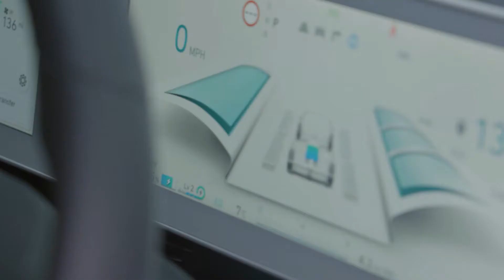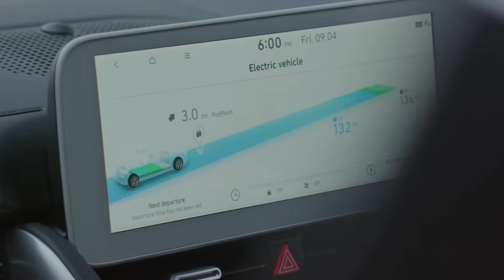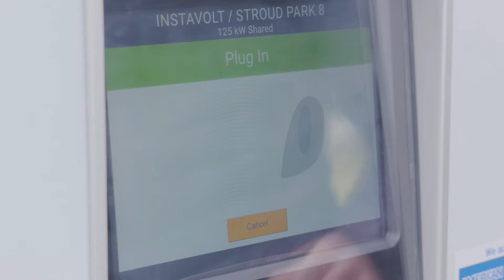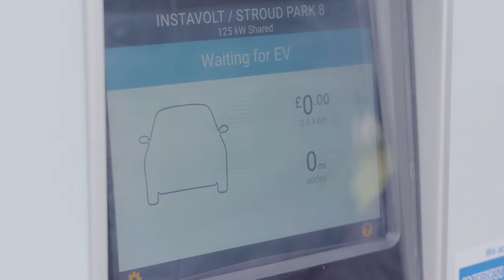2021 Hyundai Ioniq 5 - Style, Exterior, Interior, Driving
Hello everyone! This is about the video car show of 2021 Hyundai Ioniq 5. It is showing you of style, exterior, interior, driving video into that you will like it.

Hyundai Ioniq 5 has Length 4635 mm, Width 1890 mm, Height 1605 mm, Wheelbase 3000 mm, Cargo volume front (AWD) 57 (24) L and rear 531 L.
Hyundai Ioniq 5 2WD Long Range has 218hp with single electric motor, 350Nm of torque, With single-speed RWD, 0-100 km/h 7.4 sec, Driving range 470-480 km, Battery capacity 70.6 kWh.
Hyundai Ioniq 5 2WD Standard Range has 170hp with single electric motor, 350Nm of torque, With single-speed, RWD, 0-100 km/h 8.5 sec, Battery capacity 58 kWh.
Hyundai Ioniq 5 AWD Long Range has 306hp with two electric motors front and rear, 605Nm of torque, With single-speed, AWD, 0-100 km/h 5.2 sec, Batttery capacity 72.6 kWh.
Hyundai Ioniq 5 AWD Standard Range has 235hp with two electric motors front and rear, 605Nm of torque, With single-speed, AWD, 0-100 km/h 6.1 sec, Battery capacity 58 kWh.

This is a vehicle auto show everyone. I’m posting the video of new vehicle to my channel for all of you to enjoy. I just so love on vehicles that's right I make my own combination video of the cars appearance and driving action. This video is just a combination of how the car driving look like. They look fantastic and very powerful car in the latest 2021 from the Hyundai. I hope you will like it.
Sources are gotten from the internet, Audio: “Summer Shower”